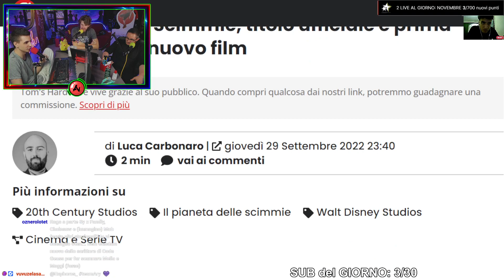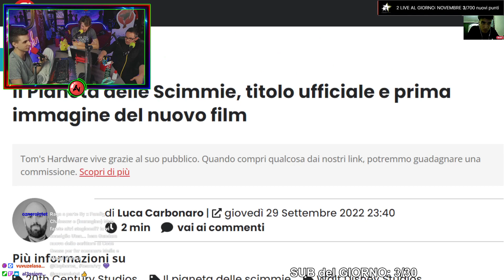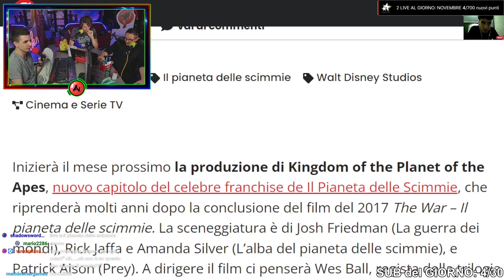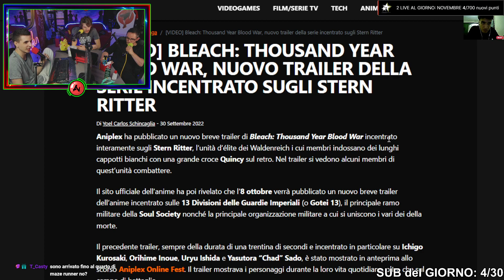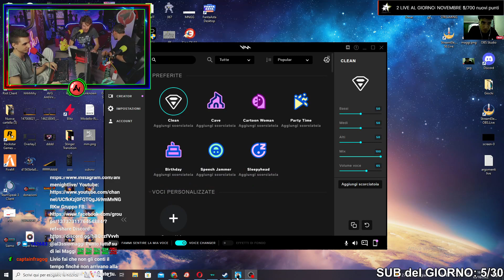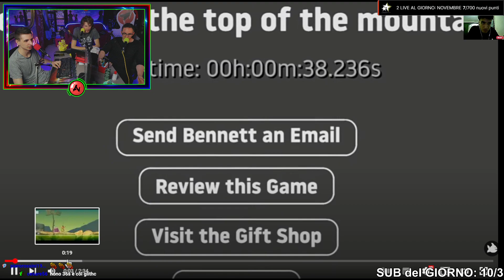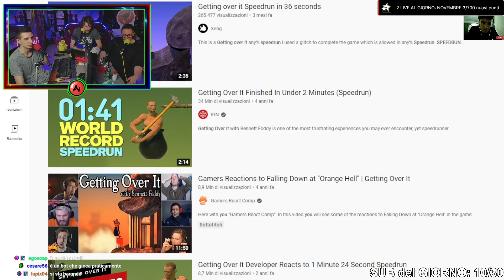ANIME NIGHT GAMING! Chi sarà il migliore?? SFIDA su GETTING OVER IT! #318